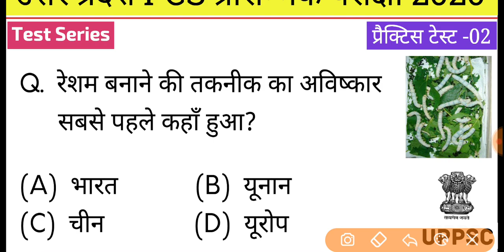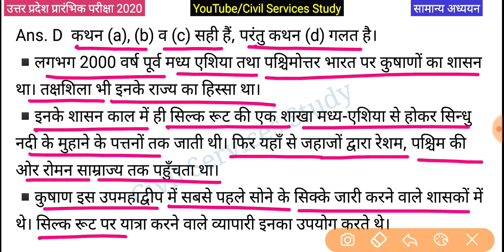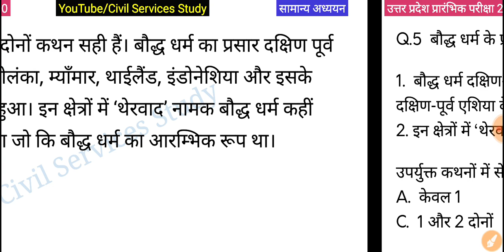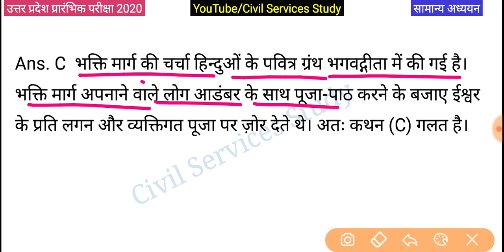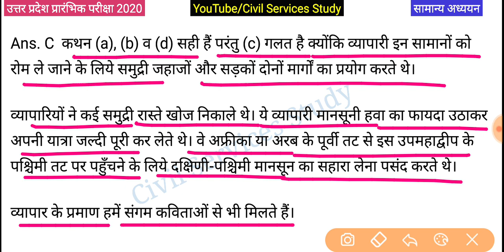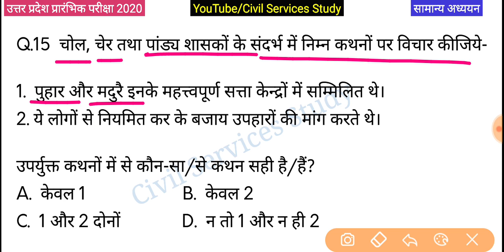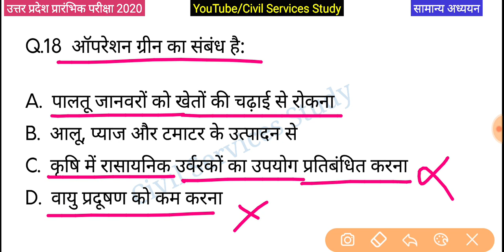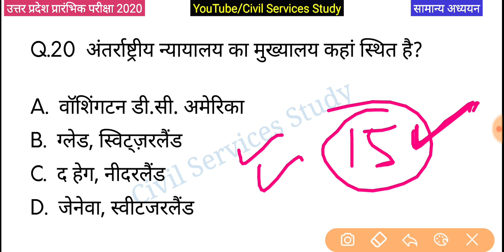UPPSC PCS Test Series 2020 Test-02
हमारे दूसरे यूट्यूब चैनल से जुड़े 👇
UCASx0lgXAphfU4ztu20mQLg